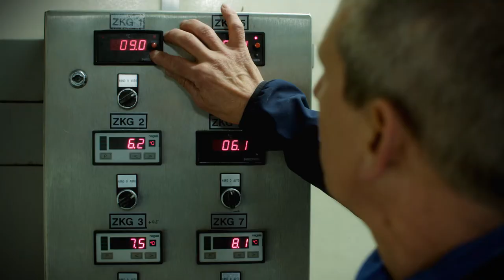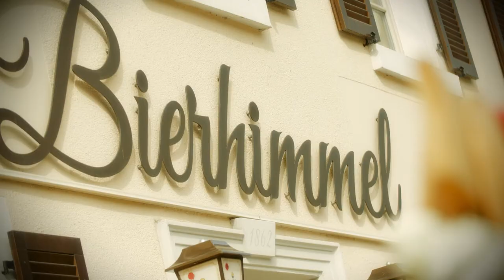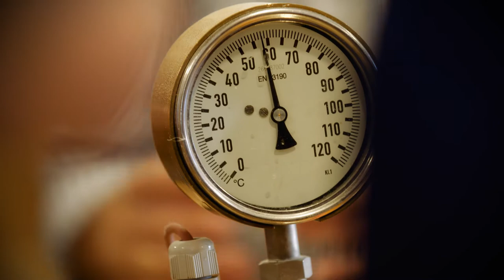Zwiefalter Klosterbräu – 500 Jahre – der Film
Seit 1521 brauen wir in Zwiefalten ein ganz besonderes Bier: Dieser Film begleitet ein halbes Jahrtausend Zwiefalter Brautradition und zeigt wie wir auch heute noch nach dem Vermächtnis der Benediktiner, mit Rohstoffen vor den Toren des einstigen Klosters, ein ganz besonderes Bier brauen. Zwiefalter Klosterbräu, denn Gutes bleibt!